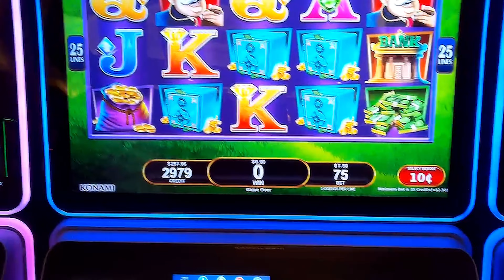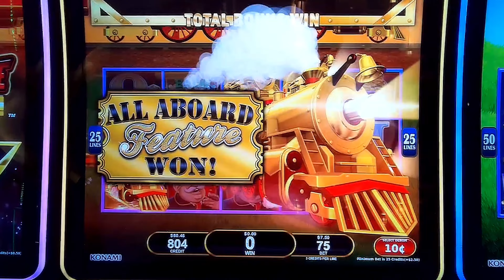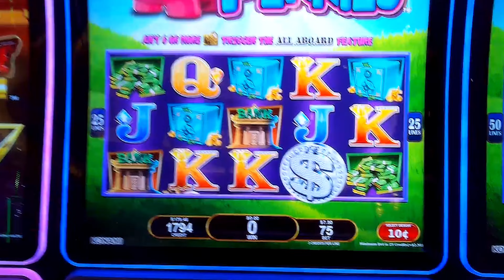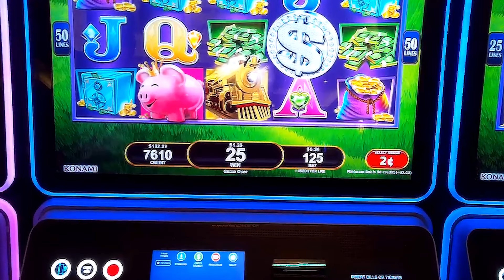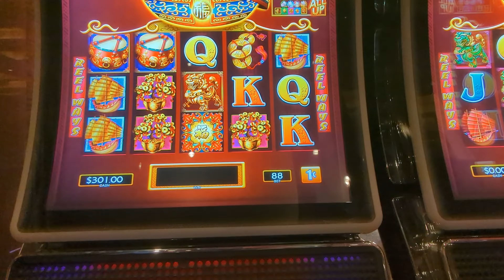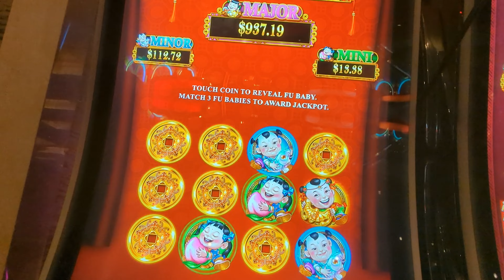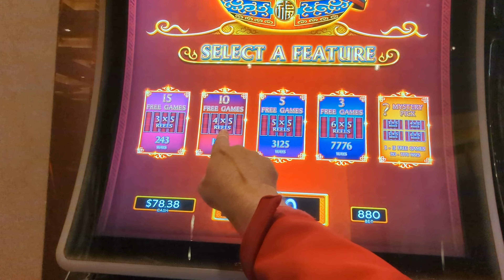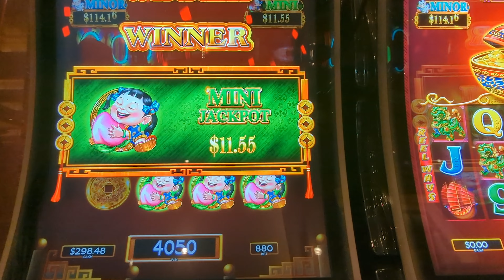Piggy Pennies 🐷🐖🐷and Dancing Drums Slot Bonus Games! 😊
In this video, we play a session of Piggy Pennies and load up the train and later play Dancing Drums Slots for some bonus rounds! The Matrix is Forming!

Note: We are working on more stable videos but we wanted the perspective on camera POV for now.

Great session popping slots at our local casino.

Videos edited by: T
©All uploads are Slot Poppers and Think Tank Productions intellectual property. You must receive written consent to re-use any part of the video.